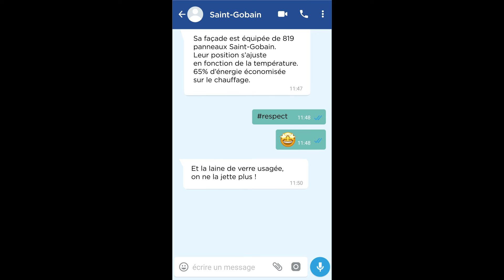2018 par Saint-Gobain Impact Positif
🌎Parce qu'il n'y a pas de Planète B, chez Saint-Gobain, on se mobilise !